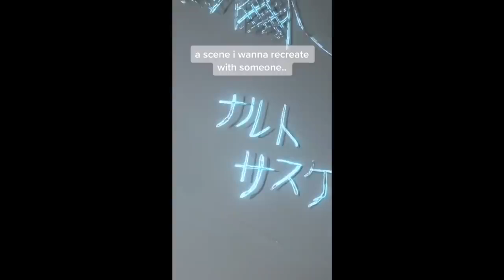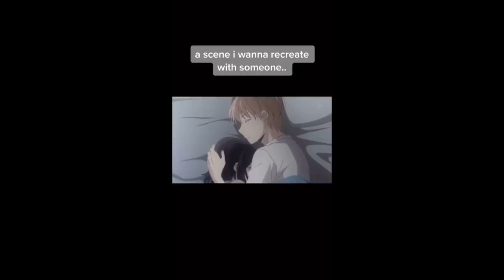anime cosplay complaints